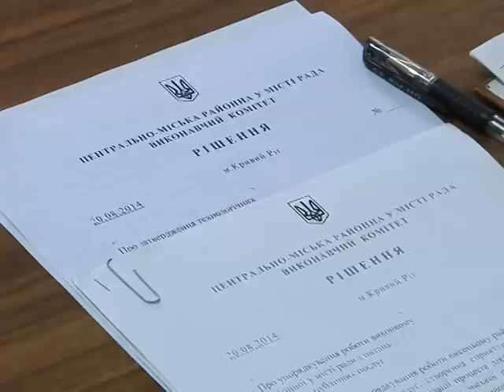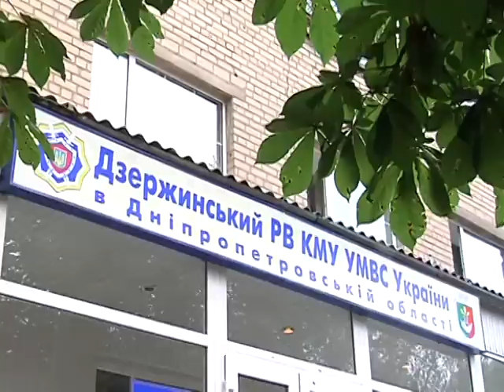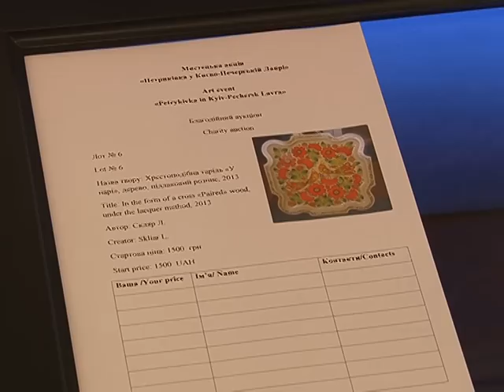Випуск інформаційної програми "Місто" від 21.08.14